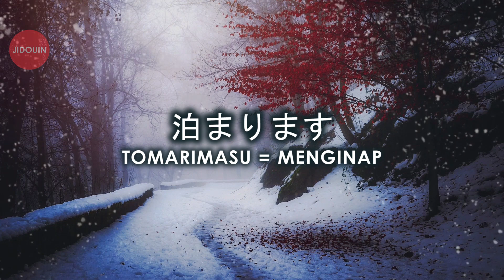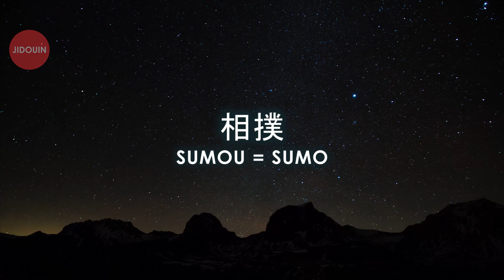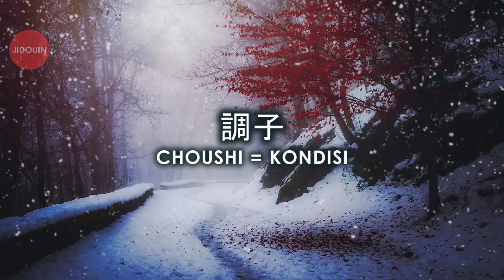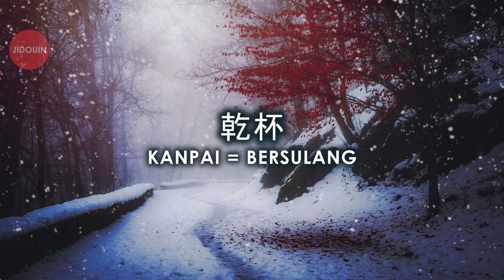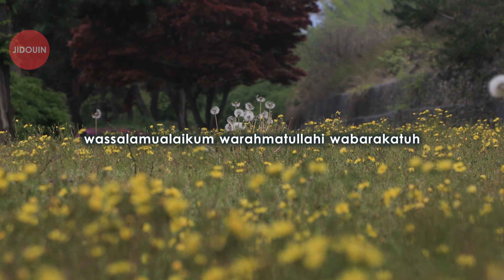Belajar Kanji BAB 19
Berikut kami kirimkan video Belajar Kanji BAB 19, mudah-mudahan bermanfaat bagi siapa saja yang sedang belajar bahasa jepang dan bersemangat untuk bekerja ke Jepang, jangan lupa juga untuk mempelajari kanji di pertemuan sebelumnya. berikut kami sertakan link dari pertemuan sebelumnya